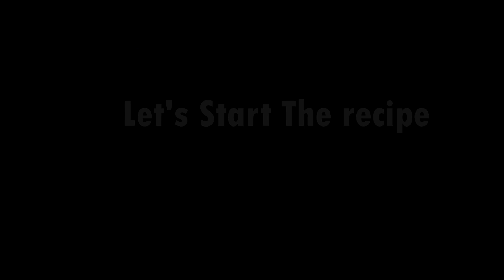শীতের সকালের জলখাবরে আলু পরোটার রেসিপি | Potato Stuffed Flatbread Recipe | Aloo paratha Recipe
✪ 𝗜𝗻𝗴𝗿𝗲𝗱𝗶𝗲𝗻𝘁𝘀:
Aloo ( potato ) 500g
Atta 150g
Maida 5og
White oil 1tsp
Salt 1tsp
Ajwin ( jowan) ½ tsp
➤Roasted Masala 1tsp
(Jeera, Dhaniya & Red Chili)
Lemon ½ pc
Green Chili 4pc
Coriander Leaves Chopped 1cup
Ghee 50g

your VIEWS matter !!

🎦𝗨𝘀𝗲 𝟭𝟬𝟴𝟬𝗽 𝗙𝘂𝗹𝗹 𝗛𝗗 𝗥𝗲𝘀𝗼𝗹𝘂𝘁𝗶𝗼𝗻 𝗙𝗼𝗿 𝗕𝗲𝘀𝘁 𝗥𝗲𝘀𝘂𝗹𝘁

🎵𝗖𝗿𝗲𝗱𝗶𝘁𝘀:
Cooking Show · Waderman
Nu Jazz Cooking